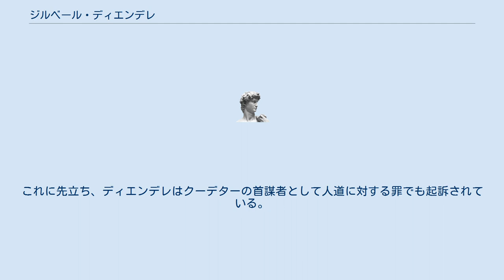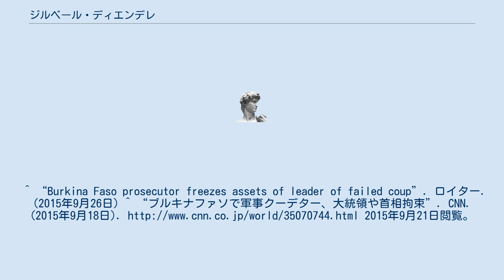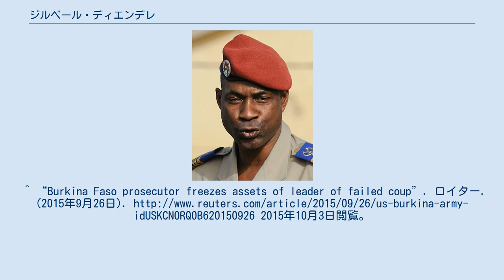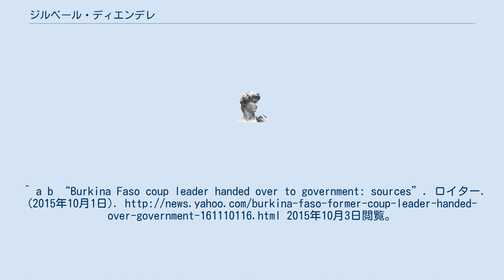ジルベール・ディエンデレ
ジルベール・ディエンデレ（フランス語: Gilbert Diendéré、1960年 - ）は、ブルキナファソの軍人、政治家。
2015年ブルキナファソクーデターにより国民民主評議会議長に就任し軍事政権の首班となったが、国民と周辺諸国の反発を受け失敗した。
報道では、名前をギルバート・ディエンデレと英語表記されることもある。
 サン・シール陸軍士官学校を卒業し、ブルキナファソ軍に入隊。
ブレーズ・コンパオレの側近として知られ、1987年にコンパオレが起こしたクーデターに参加し、トーマス・サンカラ暗殺にも関与したとされている。
コンパオレ政権では参謀総長・大統領警備隊司令官を務め盟友として政権を支えたが、2014年ブルキナファソ反政府運動によりコンパオレ政権が崩壊すると、ミシェル・カファンド暫定政権により解任された。
 2015年9月16日、大統領警備隊がカファンド暫定大統領とイザック・ジダ首相ら暫定政権の閣僚を拘束。
翌17日にクーデターが宣言され、国民民主評議会議長に就任した。
 9月21日、クーデターに反対する政府軍が首都ワガドゥグーに入り反乱部隊に武装解除を迫ったことにより、翌22日にジダを開放し降伏に向けた協議に入り、23日に交渉が妥結したことによりカファンドが暫定大統領に復帰し、クーデターの終結を宣言。
カファンドの職務復帰から数時間後、ディエンデレもクーデターの終結を宣言した。
 2015年9月25日、カファンド暫定政権は大統領警備隊の解体を決定し、翌26日にはディエンデレらクーデターの首謀者13人の資産凍結を発表した。
クーデター失敗後、ディエンデレはバチカン大使館に逃げ込んでいたが、10月1日にブルキナファソ政府に引き渡され、ジャン＝バプティスト・ウエドラオゴ元大統領の指揮する部隊によって憲兵隊基地に護送された。
ジダはバチカンに対し、「ディエンデレの生命は保証されている」と明言し、司法当局に身柄を預けるとしている。
 12月、当局はディエンデレをサンカラ暗殺の罪で起訴する方針を発表した。
これに先立ち、ディエンデレはクーデターの首謀者として人道に対する罪でも起訴されている。
^ a b c Raoul Mbog and Pierre Lepidi, "Qui est Gilbert Diendéré, nouvel homme fort du Burkina Faso ?", Le Monde, 17 September 2015 （フランス語）. ^ a b “ブルキナファソ、大統領警備隊がクーデター宣言”. AFP. (2015年9月17日). 2015年9月22日閲覧。
^ “Burkina Faso prosecutor freezes assets of leader of failed coup”. ロイター. (2015年9月26日) ^ “ブルキナファソで軍事クーデター、大統領や首相拘束”. CNN. (2015年9月18日). 2015年9月21日閲覧。
^ “ブルキナファソ：反乱部隊が首相を解放　降伏に向け協議”. 毎日新聞. (2015年9月22日). 2015年9月25日閲覧。
^ “ブルキナのクーデター失敗、暫定大統領が職務復帰”. AFP. (2015年9月24日). 2015年9月25日閲覧。
^ “Burkina Faso prosecutor freezes assets of leader of failed coup”. ロイター. (2015年9月26日). 2015年10月3日閲覧。
 ^ a b “Burkina Faso coup leader handed over to government: sources”. ロイター. (2015年10月1日...